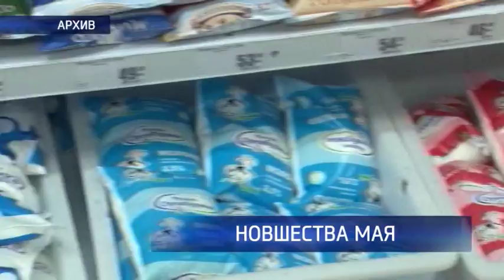Новые госпошлины, дачный реестр, переводы зарубеж и другие новшества мая